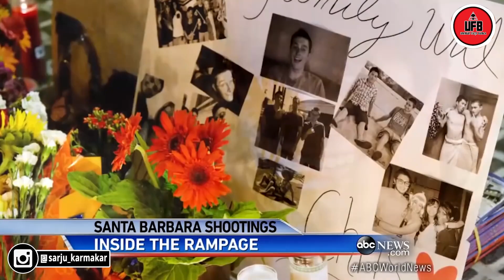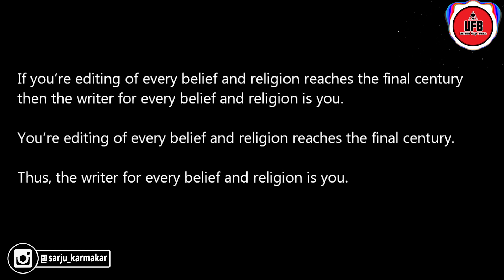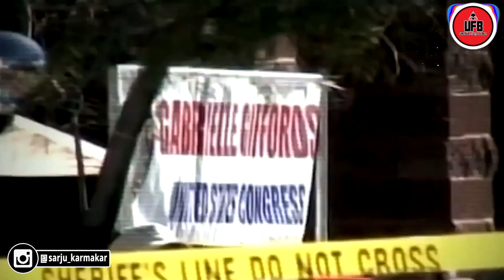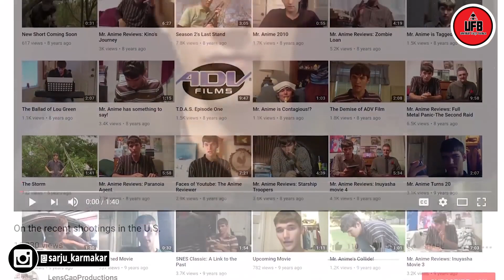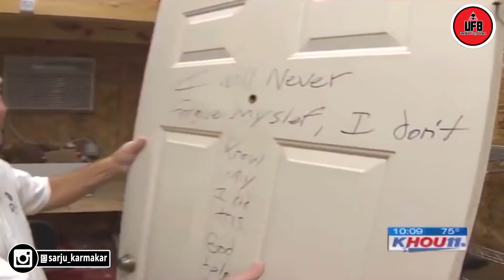সিরিয়াল কিলারদের দ্বারা নির্মিত ইউটিউব চ্যানেল – এপিসোড ১ || by Unknown Facts Bangla